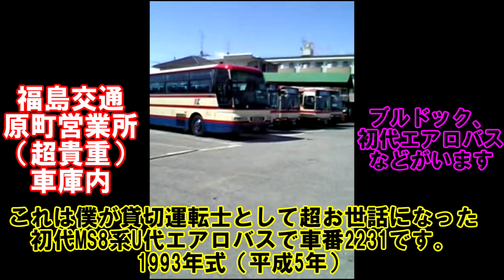【福島交通原町営業所（超貴重）ブルドック・初代エアロバス・呉羽エアロミディなど多数】2019.5.17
◎大変貴重な動画が出てきましたのでアップします。
これは13年以上前にガラケーで福島交通原町営業所車庫内を
撮影したものです。たまたまSDカードが見つかりました！
映像はさすがにガラケーの今では低スペックなモデルなので
荒いですが、それでもどうなっているかは分かりますので、
雰囲気は掴み取ることは出来ると思います。

マニアックな動画ですが、これまた好きな人にはたまらないと
思います！もうちょっとの時間を撮りたかったのですが、
このくらいの時間でも当時のガラケーはムービーを撮るだけでも
全然高性能とされていたので、これが精一杯ですね！

13年経つとここまで進化するんですから凄いものです！
このときの僕は今の時代はスマホで何時間も撮影できるとか
考えられなかったですね～。てかこの2年後にiPhone出るのも
想像つかなかったですね！

福島交通原町営業所は僕がバス運転士として入社して
はじめて配属された職場です。ここに約3年半いました。
非常に懐かしい。
当時何かの役に立つことが来ると感じてカメラ付き携帯電話で
やはりこういうときのために撮っておいて良かったです！！

短い動画ですが楽しんで頂けると嬉しく思います！！

◎バス関連動画
①【仙台～相馬線】（福島交通）エアロエース（三菱ふそうQRG-MS96VP）
②【V8サウンド】最高！！エアロバス走行音（三菱ふそうKL-MS86MP）
④キャンセル  変更を保存 【リフト付きバス・操作動画、日野リエッセ編】
⑤【V8サウンド最高その②エアロバス走行音】（三菱ふそうKL-MS86MP）
⑥【三菱ふそうエアロエース・福島交通高速バス】
⑦【V8サウンド！】「超貴重！MS7系エアロバス！」【Ultra precious! 】
⑧【V8サウンド最高その③エアロバス走行音】（三菱ふそうKL-MS86MP）
⑨【エアロミディMK走行音】（三菱ふそうU-MK117J（直6）
⑩【セレガR GD走行音】（日野KL-RU1FSEA（Ｖ８ターボ））
⑪【仙台市営バス走行音・車窓】（ISUZUエルガPKG-LV234N2（直６ターボ））
⑫【高速バス運転中にパニック障害発症・睡眠不足が原因か！？】（セキツバ乗務日記①）
⑭【FFシフト動作音＆V８エンジンサウンド日野セレガ）】セキツバマニアック動画
⑮【エアロエース・福島交通高速バス】（仙台～相馬線の新地役場前発車後）
⑲【エアロエース（LKG MS96VP・6R10）・ターボ全開フル加速音】千葉交通・ディズニー～成田空港線2019.5.8
⑳【福島交通原町営業所（超貴重）ブルドック・初代エアロバス・呉羽エアロミディなど多数】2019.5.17

その他にも色々な動画を上げていますので良かったらご視聴頂けると嬉しいです！
◎自動車レビュー動画
【デミオ（４代目DJ系）レビュー】（セキツバの自動車レビュー）
【CX-3（前期型DK系）レビュー】(セキツバの自動車レビュー）
【CX-5（2代目KF系 XD L Package）レビュー】セキツバの自動車レビュー（インテリア&エクステリア）
【アクセラ・スポーツ（3代目BM系 15XD L Packageレビュー】セキツバの自動車レビュー（インテリア&エクステリア）
【アテンザ（3代目GJ系 XD L Package）レビュー】
【ロードスター（4代目ND系 S Leather Package）】
【CX-8（KG2P型 XD L Package）レビュー】セキツバの自動車レビュー（インテリア&エクステリア）
【ヴォクシー(3代目 R80G/W型 HYBRID X)レビュー】セキツバの自動車レビュー（インテリア&エクステリア）
【スバル・ステラ（3代目 LA150/160系・ダイハツ・ムーヴOEM）】セキツバの自動車レビュー（インテリア＆エクステリア）
【ドライブレコーダー取り付け動画】（スバル・ステラ編）セキツバチャンネル
【アウトバック（3代目レガシィアウトバック BS系 BS9型）】セキツバの自動車レビュー
【アウトバック3代目レガシィ・アウトバック BS系 BS9型②】ちょい走行レビュー
【ポルシェ911（2代目911SC）レビュー】セキツバ自動車レビュー（インテリア＆エクステリア）
【パッソ・PASSO（3代目M700A型 X）】セキツバ自動車レビュー（インテリア＆エクステリア）
【ヘッドライトクリーナーで黄ばみ（くすみ）除去をしてみた！】セキツバチャンネル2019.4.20

◎車載動画
【アテンザでドライブ①】（宮城県名取市某所から常磐道までの車窓）
【アテンザでドライブ②】（福島県南相馬市原町区内車載動画①）
【アテンザでドライブ③】（福島県南相馬市原町区内車載動画②）
【アテンザでドライブ④】（名取市～仙台市車載動画）
【アテンザでドライブ⑤】（福島県相馬市内車載動画）
【アテンザでドライブ⑥】（相馬市～南相馬市原町区・車載動画）
【愛車アテンザで東北サファリパークまでの車載動画⑦】（福島県・川俣町～二本松市間）

◎愛車紹介
【MAZDA・ATENZA初代後期】（H17年式）

◎車を背景につぶやき動画
【新車CX-3を背景に～】（セキツバつぶやき34）

◎運転動画
【車の運転動画】（アテンザのついて語る）
【走行動画撮影楽しい】（セキツバの走行動画①）
【相馬市・津波破壊道路復旧開通】（セキツバの走行動画②）
【YouTubeはジャンル次第でまだまだ伸びる！！】（セキツバつぶやき51）

◎バスや鉄道の動画、日々のつぶやき動画を主にUPしております。

◉sekitsuba元超高速バス運転手について